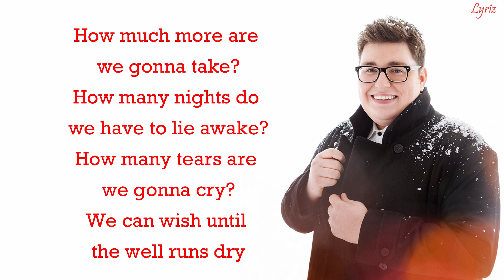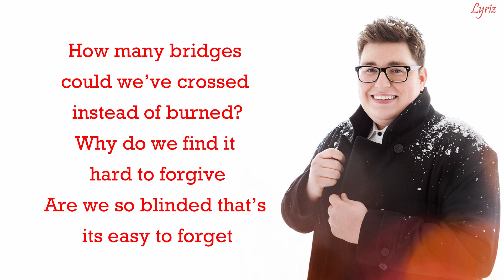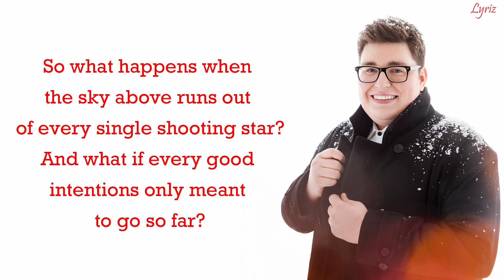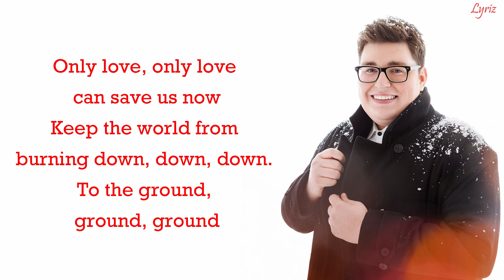Jordan Smith - Only Love (lyrics)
We will upload lyric video everyday, so don't forget to check it out !!!

You can suggest us your favorite music to get lyric video.

Only Love (Official Video)

Lyrics

[VERSE 1]
How much more are we gonna take?
How many nights do we have to lie awake?
How many tears are we gonna cry?
We can wish until the well runs dry

[PRE-Chorus]
But what happens when the sky above runs out of every single shooting star?
And what if every good intentions only meant to go so far?

[Chorus]
Only love, only love can save us now
Keep the world from burning down, down, down. To the ground, ground, ground

[VERSE 2]
How many lessons have we really learned?
How many bridges could we’ve crossed instead of burned?
Why do we find it hard to forgive
Are we so blinded that’s its easy to forget

[PRE-Chorus]
So what happens when the sky above runs out of every single shooting star?

[Chorus]
Only love, can look inside a human heart
And see us for who we are
And who we are would be enough
If only there was only love

Oooooooo,Oooooooo